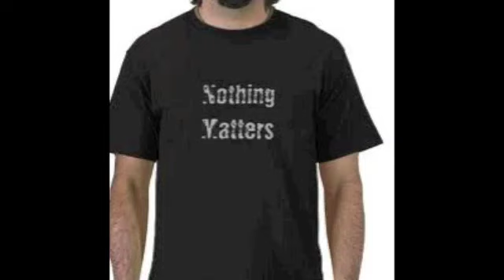Illusion & Bullshit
Out of the mouth of babes...